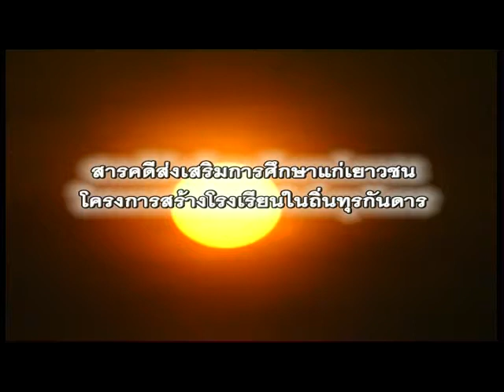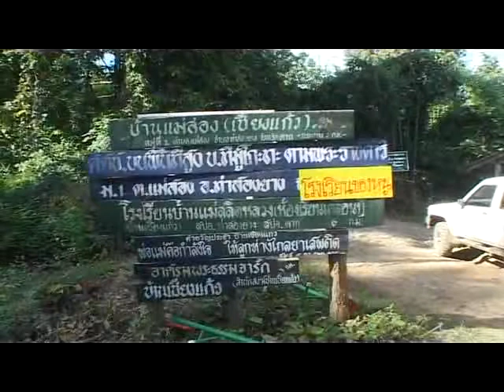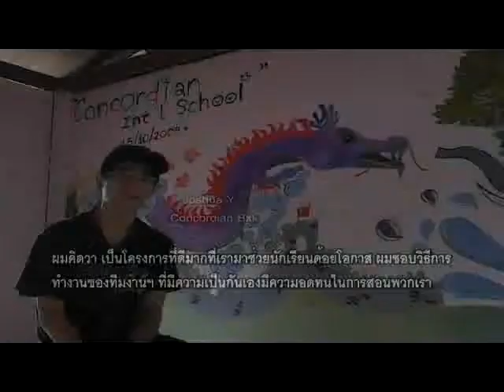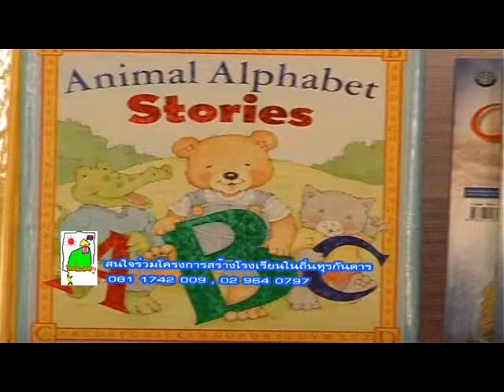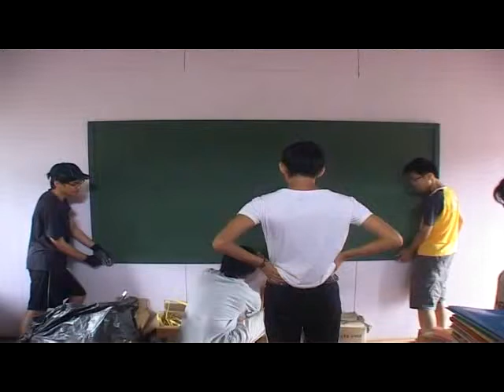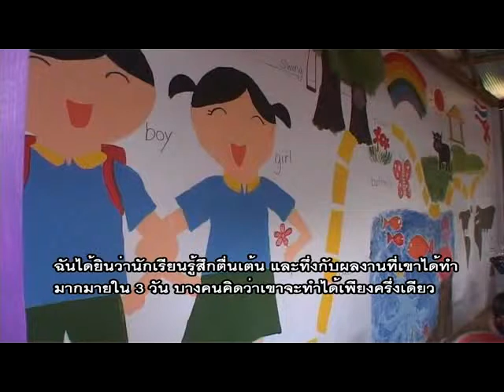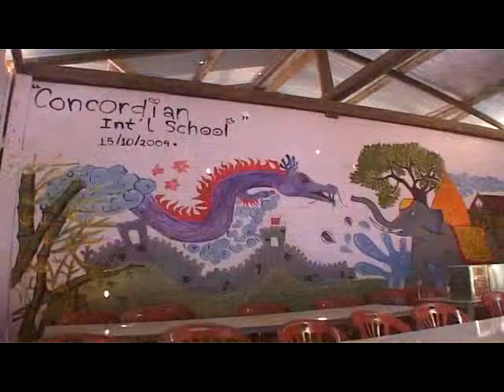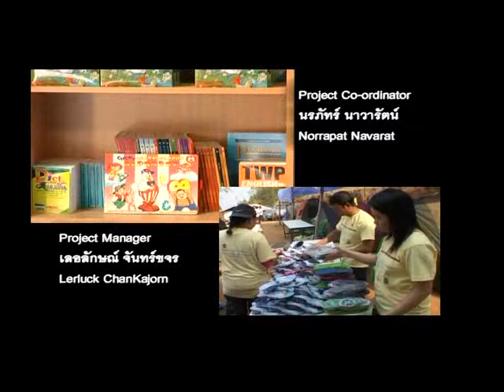Concordian - My School Project 2009 at Tak province